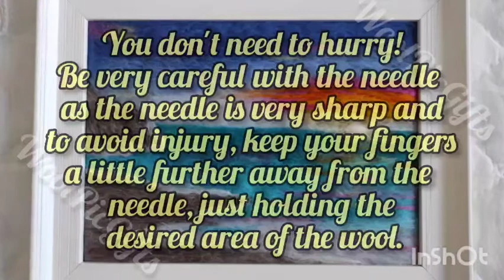You can make a beautiful woollen work of art with me! Sea sunset ☀️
Hi! My name is Tatyana and today you can make a beautiful woollen work of art with me! l have speeded up the video a little, but you can stop it and rewind to the sections you wish to look at in more detail.
 You don't need to hurry!Be very careful with the needle as the needle is very sharp and to avoid injury, keep your fingers a little further away from the needle, just holding the desired area of the fur.  You can choose the frame for the picture yourself.  In my shop, the workpiece is already of a certain size, so the frame can be matched to the size of the workpiece.  I think you will like the process of needle felting very much!